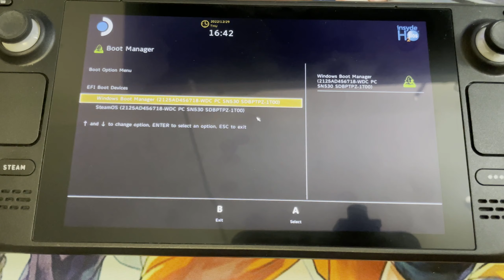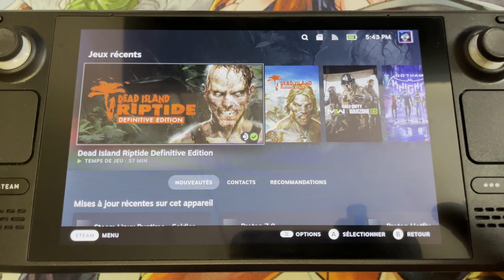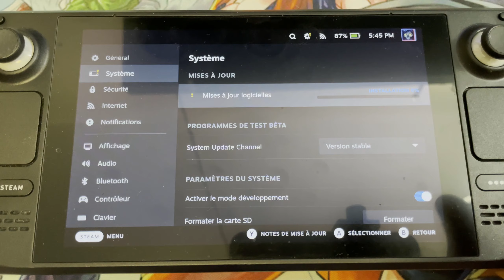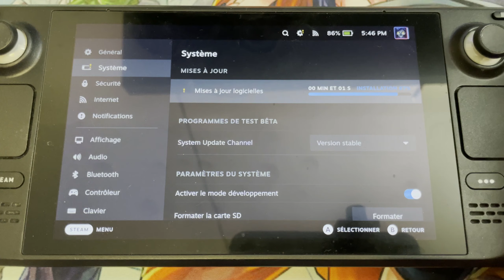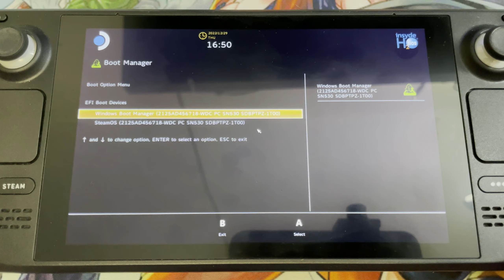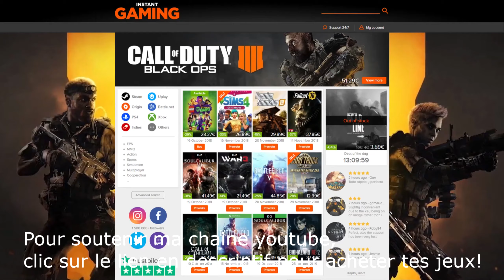STEAM DECK: DUALBOOT SSD Réparé!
Attention, il faut rester appuyé sur le bouton + au début avec le bouton power, dsl la vidéo a été faites rapidement pour vous partager l’infos, veuillez m’en excusez pour l’oubli de vous le préciser.
Voilà, Valve a fait une mise a jour ce 29/12/2022, pendant leurs vacances, qui répare la fonction Dualboot Windows/Steam OS et si vous etes bloquer je vous indique comment booter sur Steam OS pour pouvoir faire cette MAJ (elle concerne le Dualboot sur SSD).
Attention également , si vous aviez installer la ligne de code pour le choix du boot dés l’allumage (Refind) de la console il faudra de nouveau la taper pour de nouveau avoir le choix en image.
Une histoire qui se finie bien donc en cette fin d'année. J'en profites pour vous souhaitez de bonne fetes de fin d'année!